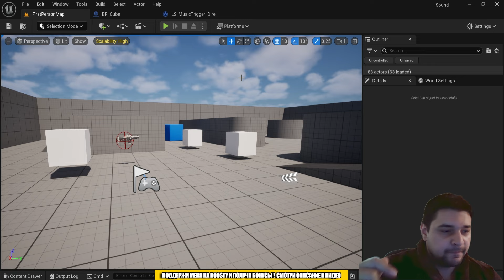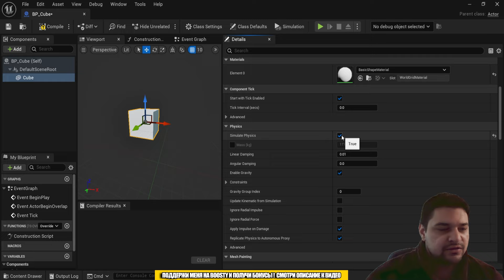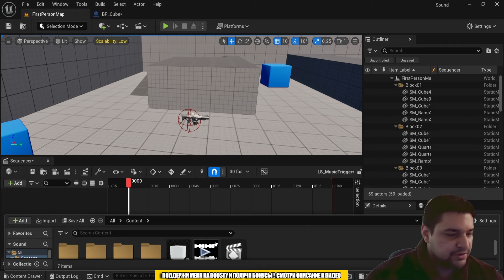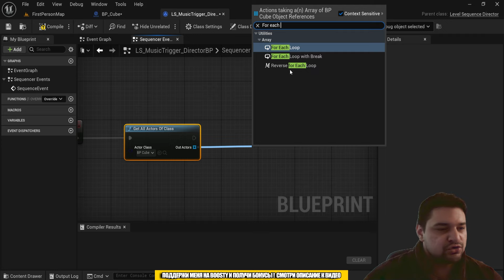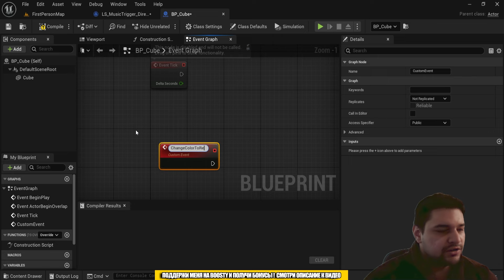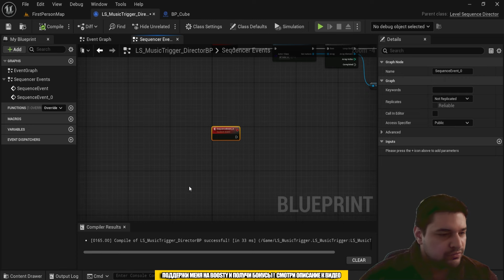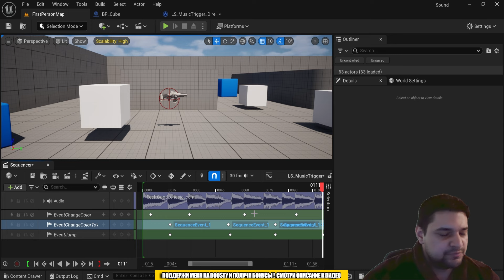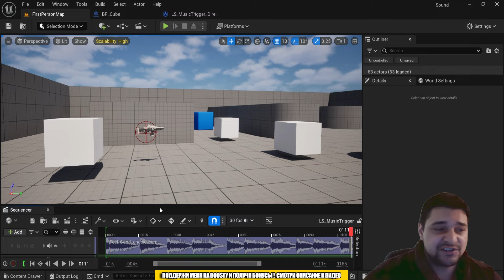Объекты двигаются в такт музыке | Hi-Fi Rush | Уроки Unreal Engine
Если вы хотите отблагодарить меня за мою деятельность, то можете отправить любой ваш донат на Boosty , а я вам в ответ пришлю ссылку-приглашение в ламповый Telegram-чат, где более 400 человек, которые вам будут помогать в изучении движка, 3Д и просто обсуждать игры.

Рассказываю в этих видео про многие секреты Unreal Engine.

Присоединяйся к единомышленникам! Доступ в чат - навсегда!